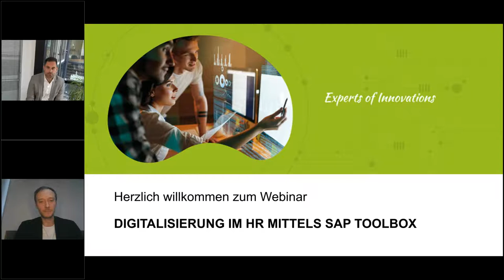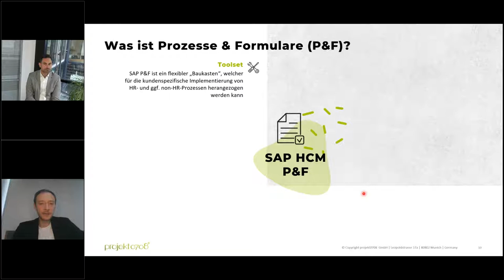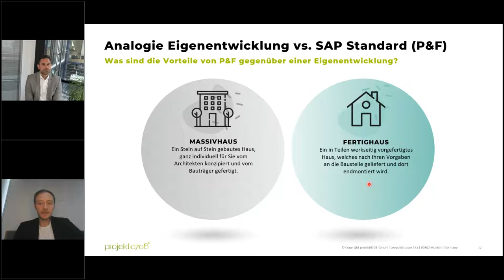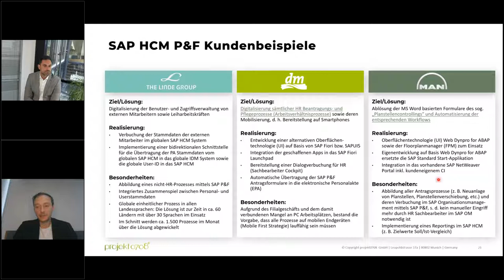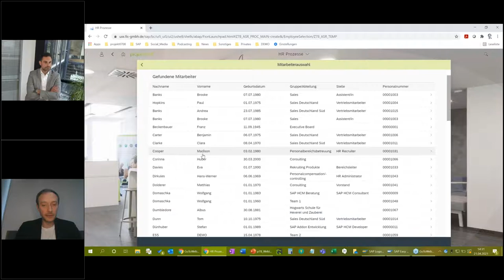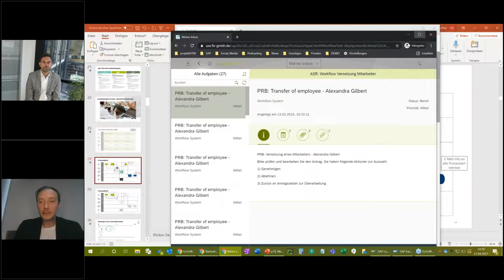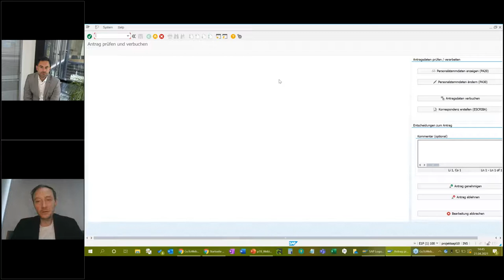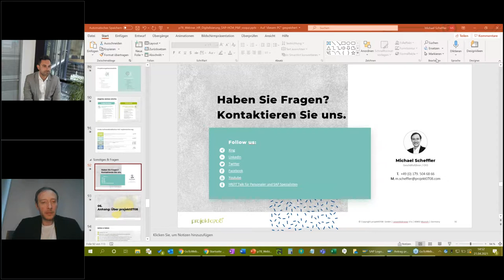Digitalisierung im HR mittels SAP Toolbox - SAP HCM Prozesse & Formulare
projekt0708 zeigt Ihnen gemeinsam mit seinem Partner VOQUZ IT Solutions Ihre Möglichkeiten mit der SAP HCM Komponente Prozesse & Formulare (P&F)!
Der "Baukasten" bietet eine hohe Flexibilität bei der Abbildung unternehmensspezifischer HR-Prozesse im Rahmen der Self-Services.
SAP P&F ermöglicht diese standardnah und unter Zuhilfenahme bewährter SAP-Technologien zu digitalisieren, sodass sich diese nahtlos in Ihre vorhandene HR-Systemlandschaft einfügen.